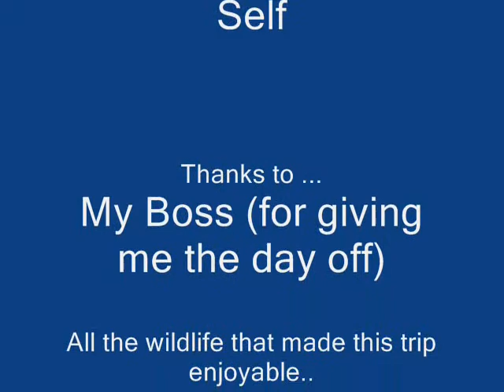w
Daytrippin'... Solitude.  Wish there was more time for this.   In the future.  ;)  "You're The First" - Unlikely Cowboy